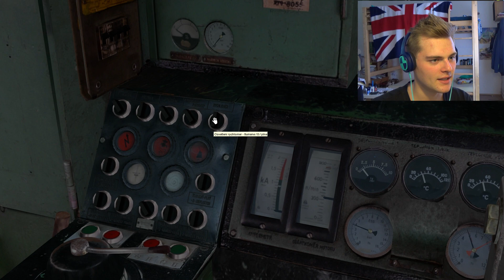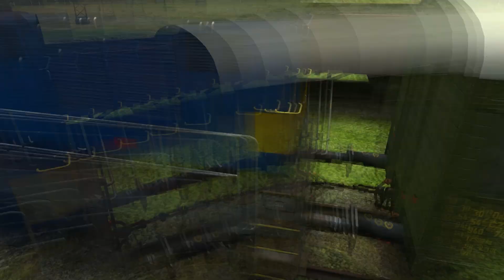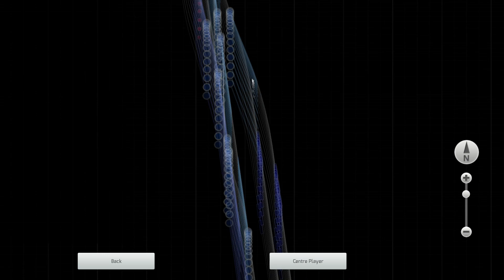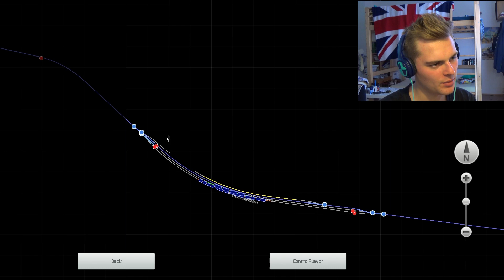Andy - Train Simulator 2015 Part 12. [721 Hektor a ŽSR 170]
Dneska tu pro vás mám samé žhavé novinky! I když jedna z nich už není tak žhavá.. :D Konečně je tu dlouho slibovaný model lokomotivy řady 721 neboli Hektor a projedeme se na zatím rozpracované Slovenské trati ŽSR 170.

Doufám že se vám tento díl bude líbit, tak příjemnou podívanou :)

modely-msts.cz/railworks.html

►Pokud se ti má tvorba líbí natolik, že by jsi mě chtěl podpořit, tak můžeš zde